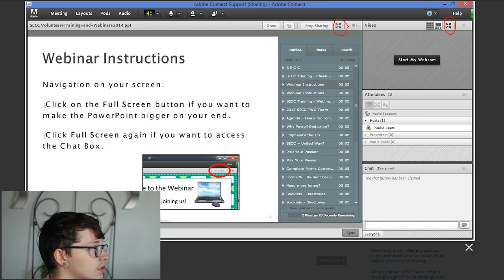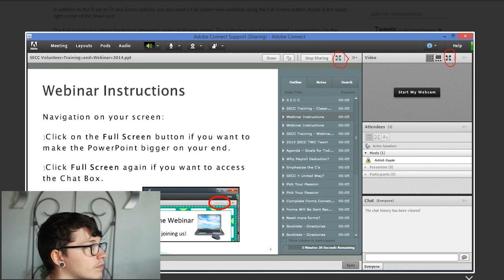Open University Tutorial Experience (Adobe Connect)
Who am I:

I’m Tom, a Open University student studying Computing & IT. I make videos about my time with Open University covering my modules and other tips I have for other students.